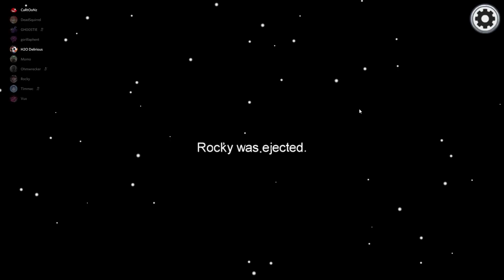I VENTED INFRONT OF EVERYONE.... [AMONG US] (Impostor Rounds)